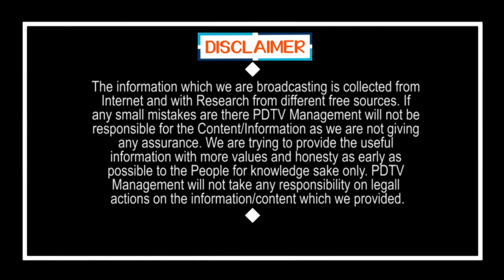Does the TDP have knowledge | తెలుగు దేశం పార్టీకి అసలు నాలెడ్జ్ ఉందా...